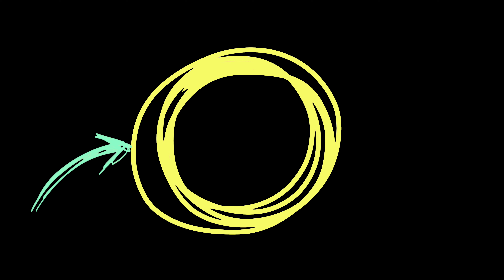PAITHANI SARI - PRETTY WHITE TISSUE - SILK MARK CERTIFIED - 100% HANDLOOM - 📞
Jari tissue Paithani sarees are a type of silk saree that originated in Yeola, Maharashtra, India. These sarees are known for their intricate designs and use of gold or silver threads, called Jari or Zari, which add a shimmering effect to the saree.

The Jari tissue Paithani sarees are generally made of silk and have borders and pallus with intricate designs of flowers, peacocks, and other motifs. The sarees are lightweight and comfortable to wear and are perfect for special occasions such as weddings, festivals, and formal events.

In terms of maintenance, Jari tissue Paithani sarees require careful handling and storage to prevent damage to the delicate fabric and the Jari work. Dry cleaning is recommended to preserve the saree's color and texture.